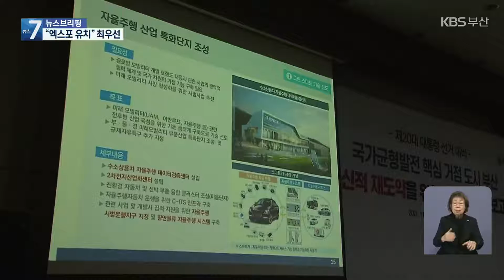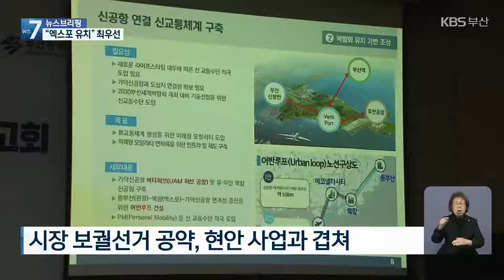[공약]② ‘2030부산월드엑스포’ 최우선 과제로 / KBS 2021.11.10.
[앵커]

 그렇다면, 부산이 바라는 지역의 대선 공약은 뭘까요?

 부산시도 본격적인 대선 레이스에 발맞춰 여야 후보에게 전하는 대선 공약 과제를 제시했는데요,

 역시 최우선 과제로는 '2030부산월드엑스포'  부산 유치를 꼽았습니다.

 이어서 최위지 기자가 보도합니다.

 [리포트]

 부산이 제2의 도시 위상을 되찾고 국가 균형발전의 핵심 거점 도시가 되려면 어떻게 해야 할까.

 부산시가 내놓은 해법은 '2030부산월드엑스포'였습니다.

 엑스포 유치는  부산을 넘어, 선도국가 도약을 위한 발판이라고도 진단했습니다.

 [허윤수/부산연구원 기획조정실장 : "2030 부산 세계 박람회 유치로 대한민국의 G7 진입 기반을 마련하는 거고, 이는 국정 최우선 과제 및 정부의 총력적인 대응이 필요한 과제라고 하겠습니다."]

 부산시가 부산연구원과 함께 지난 3월부터 전담팀을 꾸려 발굴한 대선 공약 과제입니다.

 박람회 유치 기반 조성을 위한 가덕신공항 건설과 부·울·경 메가시티 완성을 위한 국제자유물류도시 조성을 비롯해 디지털 중심의 그린 스마트 기술 선도, 공원·문화예술단지 조성을 통한 글로벌 매력도시 완성 등 4대 분야, 주요 공약은 10여 개입니다.

 [박형준/부산시장 : "오늘 발표되는 과제들이 확정된 것은 아닙니다. 오늘 토론회를 비롯해서 여론 수렴 과정을 상당 부분 거쳐서 확정할 생각이고…."]

 하지만 공약 대부분이 지난 부산시장 보궐선거 공약과 여야 예산정책협의회 현안 사업 등 이미 추진 중인 과제와 겹칩니다.

 또 '엑스포' 하나에 핵심 현안을 모두 담아 둔 격이어서, 엑스포 유치에 실패한다면 결과는 돌이킬 수 없게 됩니다.

 [박재율/지방분권전국회의 공동대표 : "만약의 경우에 대비해서 무엇을 우선적으로 할 것이며, 또 무엇을 뒷순위로 할 것인지 이런 전략적인 접근이 더 필요하다고 생각합니다."]

 사실상 엑스포 몰아주기에, 부산의 새 비전을 보여주기 어려운 재탕 수준의 공약 나열까지.

 여야 대선 후보 공약을 넘어 새 정부 국정 과제로 채택될 수 있을지는 의문입니다.

 촬영기자:류석민/영상편집:김종수/그래픽:김명진